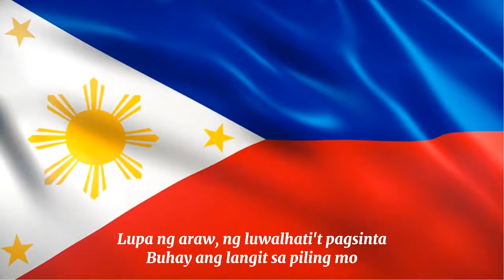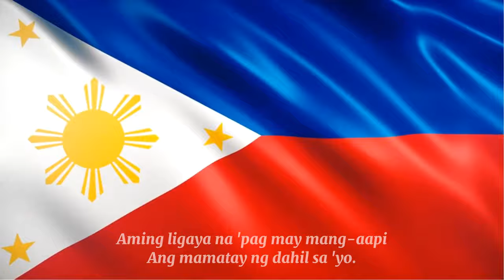(FIL) The Philippine National Anthem/Ang Pambansang Awit ng Pilipinas | Lupang Hinirang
*READ DESCRIPTION*

*ENGLISH*
It was 125 years ago in 1898, when all Filipino revolutionaries work together to fight of and gain independence from the Spanish Empire.

*FILIPINO*
Ito ay 125 taon na ang nakalilipas noong 1898, nang ang lahat ng mga rebolusyonaryong Pilipino ay nagtutulungan upang labanan at makamit ang kalayaan mula sa Imperyong Espanyol.
If anyone wants to use this in their presentations, cultural events, flag ceremonials, etc. feel free to do so. However, please be advised that misusing and poking fun out of the Philippine National Anthem is severely prohibited under Republic Act 8491, as it will deem offensive to the Filipino people.
Greetings StarSquads! If you enjoy our today's program and would like to see more, or if you're new to the channel, consider giving us a *LIKE, SHARE THE VIDEO & SUBSCRIBE* to the channel, and turn on the notification bell!
*OTHER OFFICIAL SOCIALS*
*ATTRIBUTIONS*
All contents and/or works produced and created by it's associates and the JT Time Catcher Mass Media is subjected to copyright in accordance with the copyright law of the Philippines and elsewhere.
If our content is under Creative Commons [CC], it means the video is free to use.
If our content is under a Standard YouTube License, then the video is not free to use, and therefore must give us permission to use the content, video credits is required.
Content that is NOT under the JT Time Catcher Mass Media are credited to the original owners.

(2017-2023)